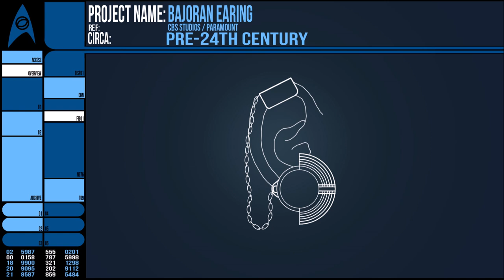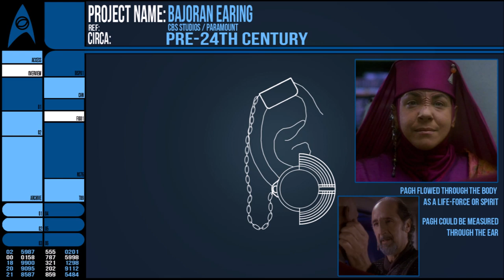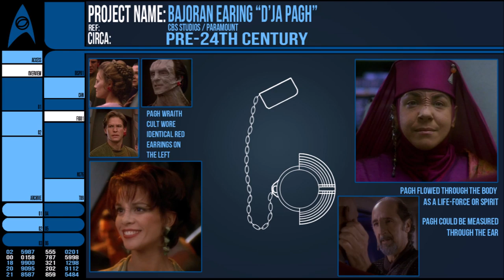The Bajoran Earring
EDIT: Yes, I noticed the typo last minute but I'd already completed all the slides and it was too late to change it, my bad.

The Bajoran faith has many traditions, but why the earring in particular? Starfleet dress code prohibited it for a long time, but eventually allowed it, likely due to the inclusion of Bajor into the Federation. But where does it originate from and what is the significance of the jewelry?